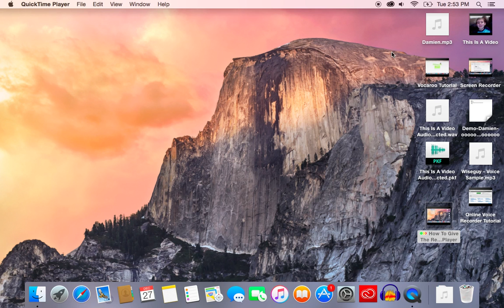How To Record Your Screen